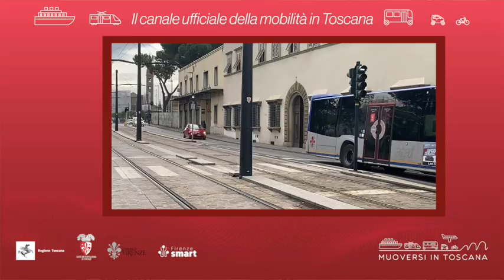Muoversi in Toscana - Edizione delle 9.30 del 22 giugno 2024